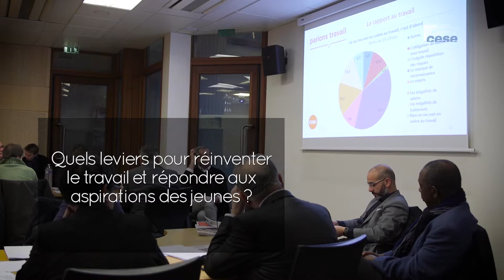Questions à Bénédicte MOUTIN (CFDT) - jeunes et avenir du travail - cese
Questions à Mme Bénédicte MOUTIN, secrétaire générale Service Vie au travail-Dialogue social CFDT, rapporteure de l’enquête «Parlons travail», auditionnée par la section du travail et de l'emploi du CESE dans le cadre de la saisine : "Les jeunes et l'avenir du travail".